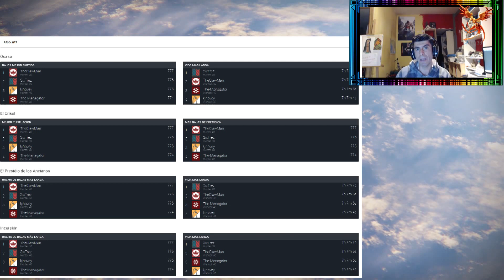DESTINY NOTICIAS ACTUALIZACION PRIMAVERA E INVENTARIO DE XUR